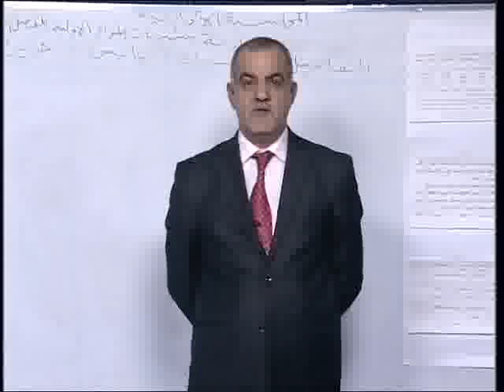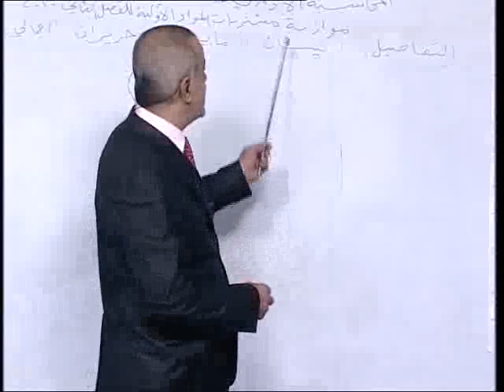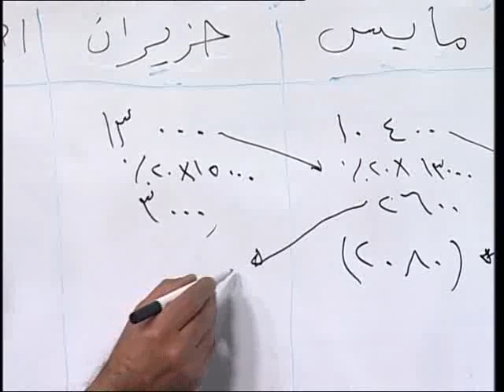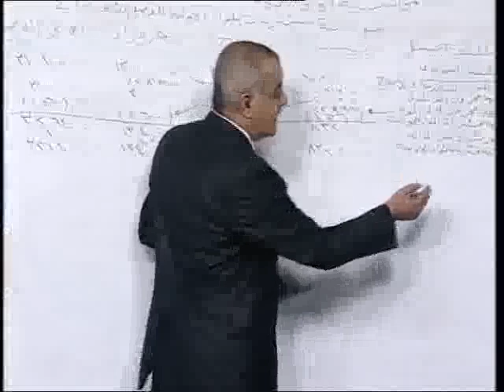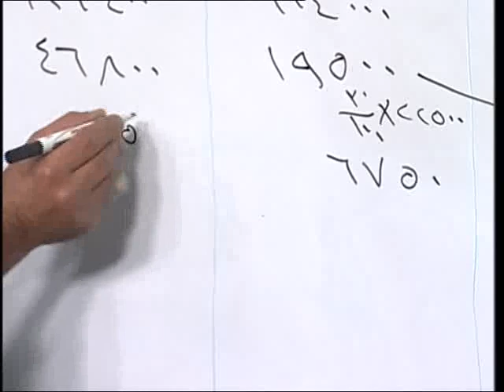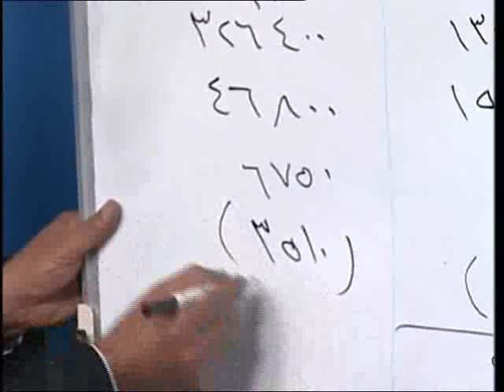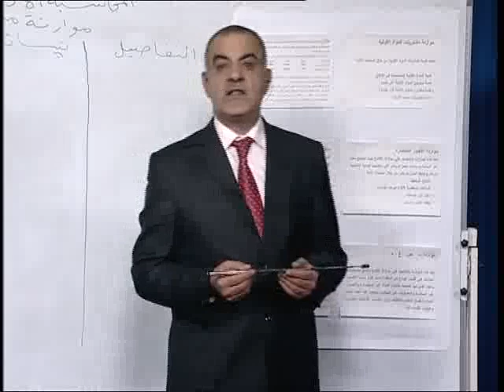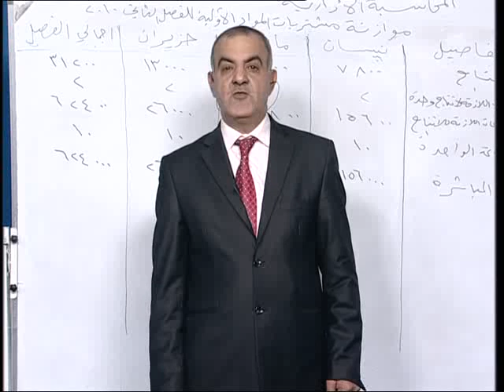35 مهني المحاسبة الادارية ثالث تجاري الموازنات التخطيطية ج2